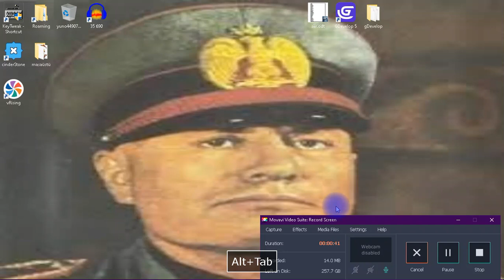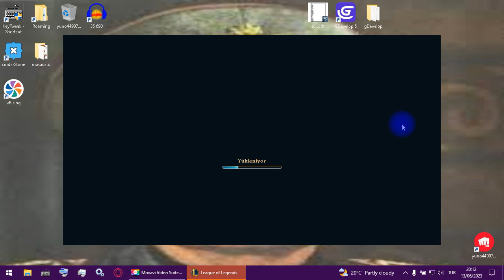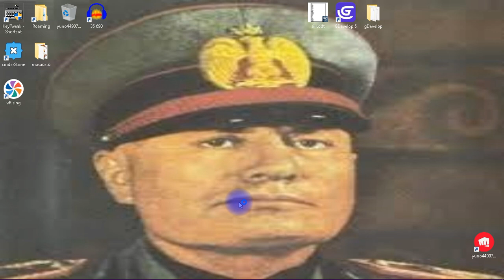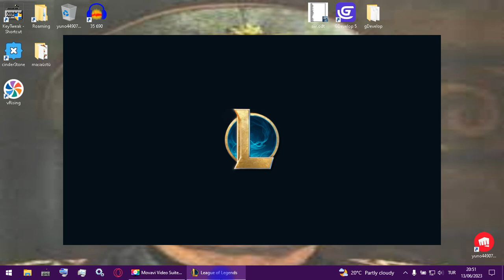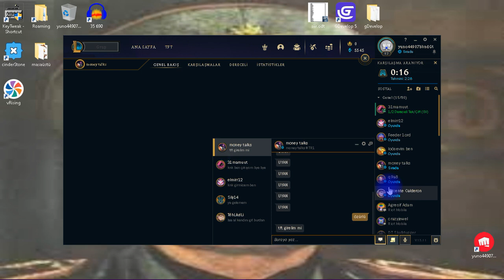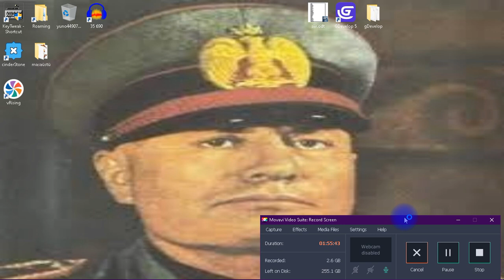Winston Churchill 'in torunları bütün online oyunlarda hile yapıyor ve WC buna izin veriyor. Bokluk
Kendi bokundan tiksiniyor Ahmet Emre, götü boklu.

RimWorld GTA dontStarve RiftBreaker karışımı bir oyun yapıcam. 3 boyutlu eklenti çok sorun çıkartıyo düzgün kodlanmamış. Herşeyi iyice öğrendim artık. İzometrik 3 boyutlu minecraft yaparsak oyunu takip etmek zor olabilir. Map jenerasyonu ve kamera açısı da çok zor olacaktır.

Gdevelop'da hata var. SubEvent'lar nedense hiç düzgün çalışmıyor. Aynı yazılım bazı testlerde farklı şekilde çalışıyor. Aynı şey normal oyunlarda da oldu. Her oyunda fizik ve loading bugları oluyor. Bazen oyun yanlış yüklenip yanlış çalışıyor. Saatler süren çabanın 0 sonuç vermesi gerginlik oluşturucu

Race towards nothing LYRICS şarkı sözleri
God makes youtube videos
God tries to speak with morons
God cannot understand
How can be that stupid!!

Your level of stupidness burns
Your level of ignorence tears
You walk aloof
Away towards nothing!!

Your heart beats sometimes
Sometimes noone listens
I wonder are you real
Your existence is a haze

You race in circles
You run towards nothing
Where, when, how, what?
Dont ask questions!!

30 years ago 2 billion did same thing
And today 3 billion are already ready for it
Race towards nothing
Mimic each other consume less CPU
Same clothning, same dance, try to be human i guess

Race towards nothing!
In veins, i am feeling

God pushes you away
You push the god away
God watches you
No matter what always sad always boring
Same shit same again
RACE TOWARDS NOTHING!

Explosive diarrhea
Until night i am here
Too bad to hear
Too good to believe
Today is tomorrow
Than when is tonight?
Too bad, too good
Nothing fits for you
Be nice be good
I am done with you
Race towards nothing
Empty space
Void filled with empty space
Cold dark void of my inside or space
Space of void filled with empty space
And some cardboard humans, less realistic than dogs
And hamsters are always nice, humans in 20 gr bodies
Colors of dark
Shining lights
Pink and violet
Dark blue and red
Colors of the night
Shining gray; in my mind

Race towards nothing
Same clothning
and same way of dancing
Colors are bright
But my heart is white
If i talk
Correct me right
Your soul is light
Mine is sludge
Your hands are tight
My hands are huge

Human with tiny body
Does nothing just stays
Like an NPC
Stay there stay with me
Sheeps have more emotions
You all infected
Everywhere infected
And i am not a part of this

Race towards nothing
In my veins i am feeling
Race towards nothing
In my veins there is void

Cold
void
of dark space
filled with void
of nothingness
infinite void of nothingness
fills inside of nothingness
Cold space of dark void
Completely filled with void
And void of darkness there is nothing
Void is just void

God fills endless infinite existince
with nothingness of void of infinite space
God fills entire existince
nothing but void
so we can not escape

Kurallara göre oyun bitti. Beni zehirleyen, öldürmeye çalışan; hiçkimsenin sikine takmadığı şişman Winston Churchill'i sonsuz öfkenin vermiş olduğu disiplin ve sonsuz zekâm ile yendim.

Hâlen daha evime özürlü torunlarını sokup evcil hayvanlarımı öldüren Churchill; bokun içinde boğularak ölecek.

Bütün hamsterlarımı bok yedirip zehirleyip öldürdüler, hepsi hasta oldu.

Oyun bitti. Hırsızlık yapmadım. Yemeden içmeden kendime Mega Contrux pikachu aldım. Komşular evime girip su borumu tıkadı. Mahalledeki herkes çöp. Mahalle mezarlık.

George Soros'un torunuyum. Bütün akrabalarım organ mafyası. Beni öldürecekler organ için. Ben child emperor Blind Giant yuno44907 Yunus EMRE 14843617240 Hadımköy TOKİ 1'inci bölgede yaşıyorum.
Şener şen oğlu Oktay kaynarca Şennur'un oğlu Emir oktayın oğlu öldürdüler
Arif naci altunbaş: Anzujaamu Aslı sahra altunbaş, Aleyna tilki, Alp cloud zincir (fatma süslügil iöo 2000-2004)
Nesim malki: şafak sezer
Hanefi avcı: sedat peker, sermiyan midyat, umut oğuz, şahan gökbakar
Güler Sabancı: Sercan badur (ikizi de var), Burhan Okur Özaslan, Müfitcan Saçıntı, Cem korkmaz (yaşıyor), Metin sabancı, Dilek sabancı
Emin çölaşan: kaan tangöze, onur taktak, athena gökhan, Fırat albayram, Okan bayülgen, şevket çoruh, ceyhun yılmaz, ceza, ramiz rap, Hayko cepkin, teasycat, Peker açıkalın, ali atay, ismail onur özbizerdik (organları için öldürüldü), Gürkan uygun hadımköy toki birinci bölgede oğlu Rıza'yı öldürdü
Ferit Şahenk: Yasemin Çonka, pqueen, Gupse özay, Danla biliç, Ece mumay, nusret, kendine müzisyen, kerimcan durmaz, Acun ılıcalı, Jahrein, Faruk sabancı
Theadore Soros: benim babam galiba(yuno), Ezhel, Ruhi çenet, Halil Sezai, Ajdar anık, Armağan çağlayan, E